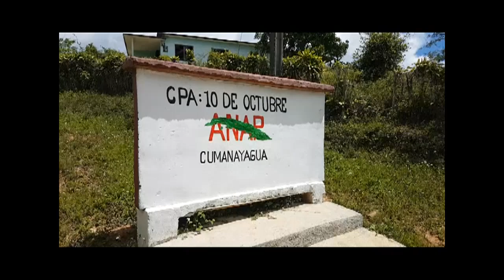Sostienen producción de alimentos campesinos de las montañas en Cienfuegos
La Cooperativa de Producción Agropecuaria 10 de Octubre de Cumanayagua aun con limitaciones para la producción de alimentos sostiene esa misión social.